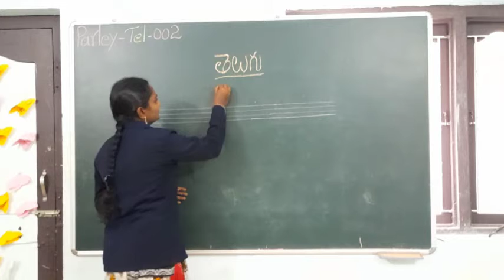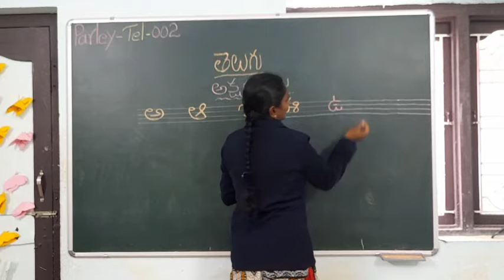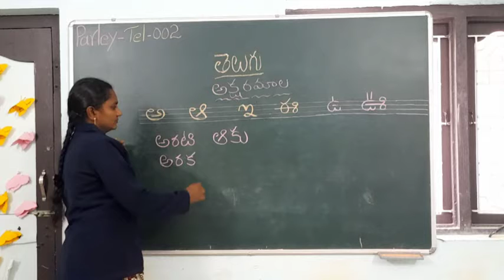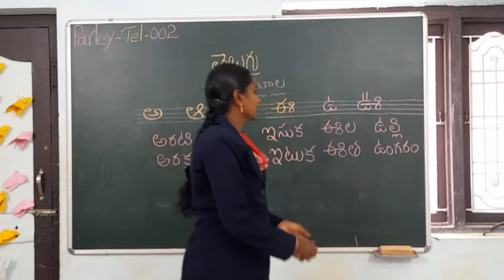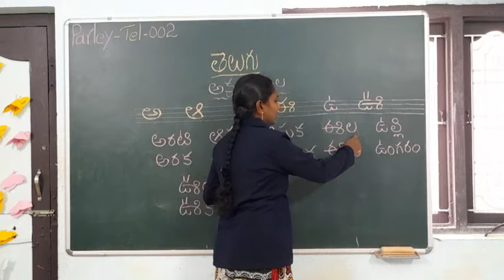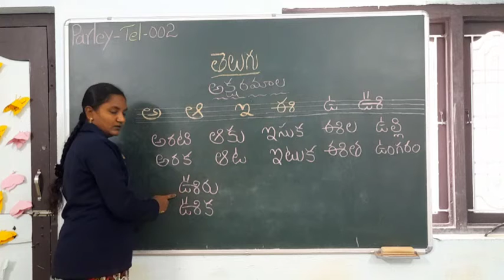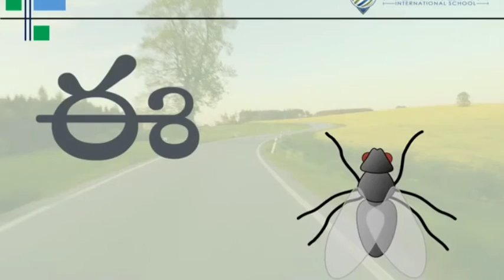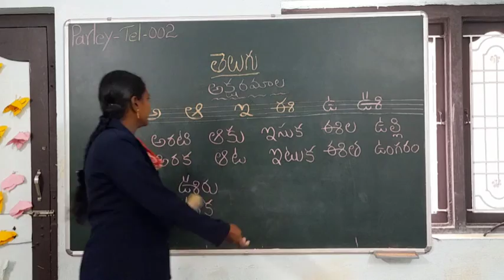తెలుగు అక్షరమాల Part-1 By Ms.Suseela, Al-Mizan International School, Amaravati.